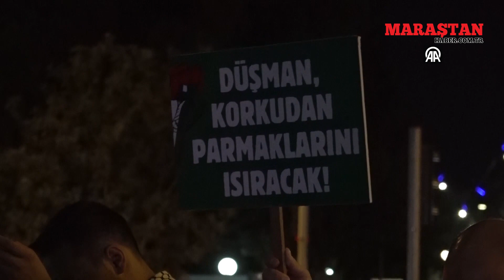İsrail'in Gazze'ye Saldırıları Kahramanmaraş'ta Protesto Edildi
Kahramanmaraş, Gaziantep, Adıyaman ve Malatya'da, İsrail'in Gazze Şeridi'ne yönelik saldırılarının yoğunlaşması protesto edildi.